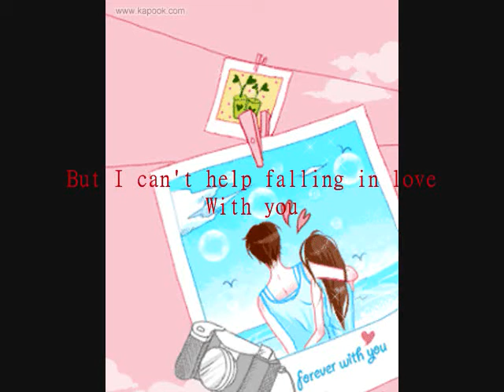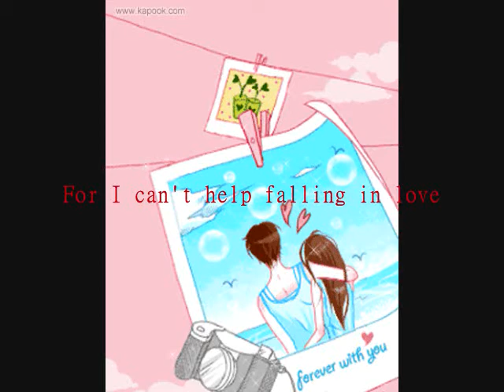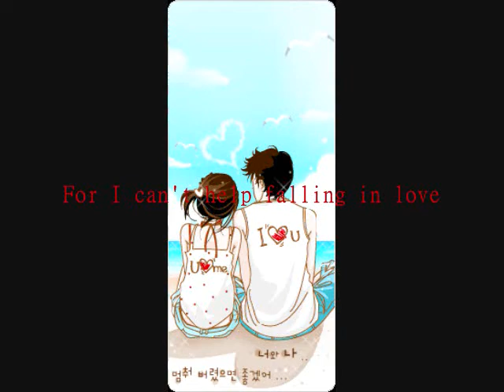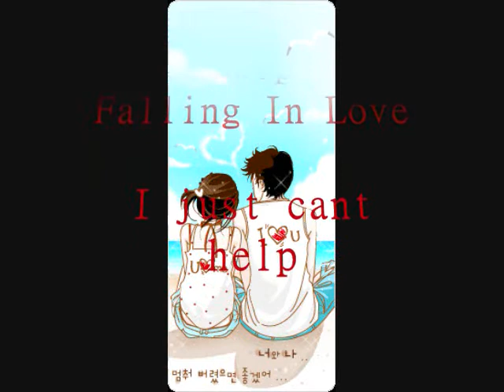Sam Milby - Cant help falling in Love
[L]yric :

But I can't help falling in love
With you.
If I can't help falling in love
With you.

Some things are mean't to be.
For I can't help falling in love
With you.

Darling, so we go
I can't help falling in love
With you.

With you.
Yes I can't help falling in love with you
No I can't help falling in love with you